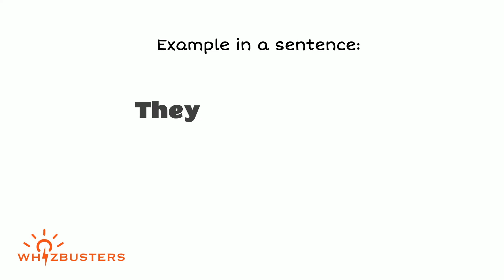TENACIOUS (adjective) Meaning, Pronunciation and Examples in Sentences | GRE GMAT LSAT SAT ESL TOEIC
Tenacious Meaning - Tenacious Definition - Tenacious Defined
Tenacious Examples - Tenacious examples in sentences - Formal English
What does tenacious mean?
What is tenacious?
What is the meaning of tenacious?
A definition of tenacious.
The video gives different example sentences of tenacious in context for you to be able to use tenacious correctly when speaking and writing.